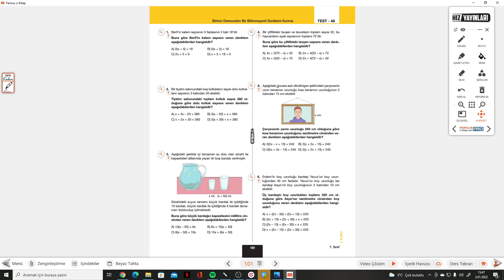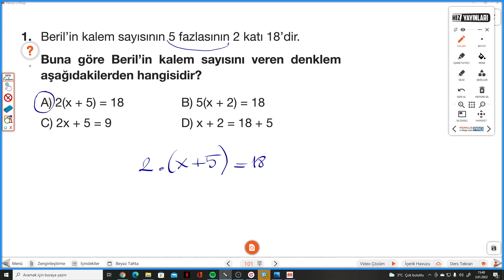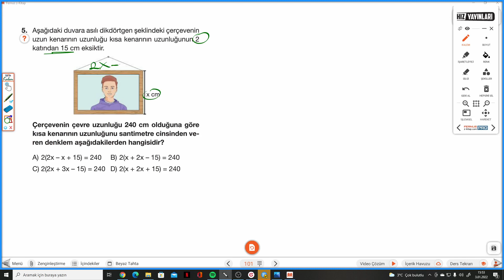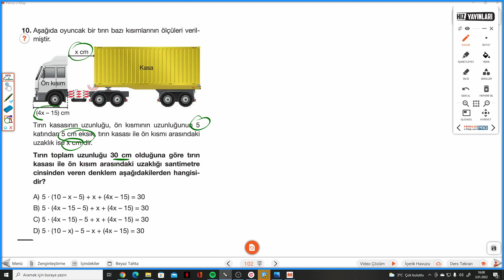7.SINIF HIZ S.101-102 TEST 46 BİRİNCİ DERECEDEN BİR BİLİNMEYENLİ DENKLEM KURMA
Hız Yayınları 7.Sınıf Matematik Soru Bankası S.99-100 TEST 45 KONU TEKRARI ile devam ediyoruz.